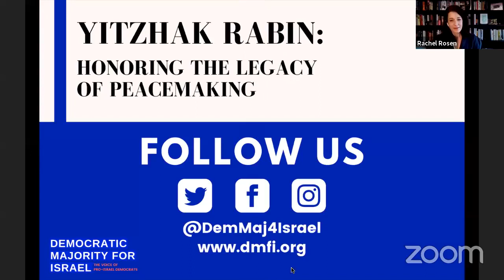Yitzhak Rabin: Honoring the Legacy of Peacemaking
Join DMFI and special guests Stav Shaffir and Ambassador Dennis Ross as we honor the 25th anniversary of Prime Minister Rabin's assassination, celebrate his legacy, and discuss how we can bring about peace today.